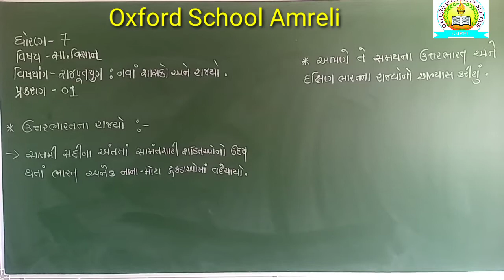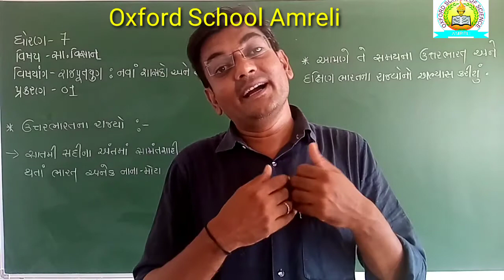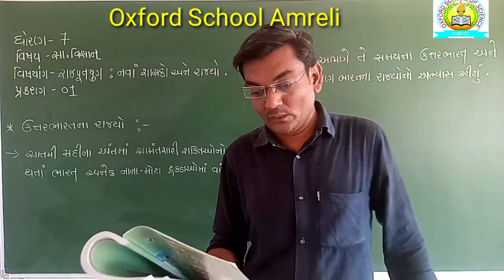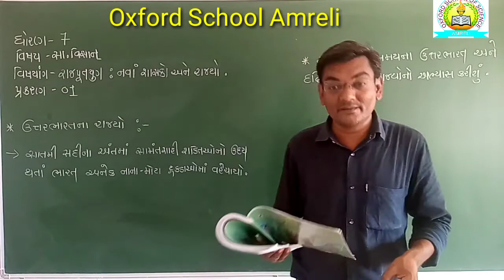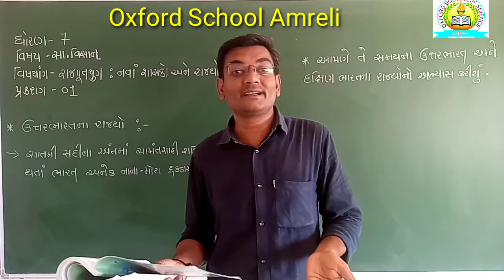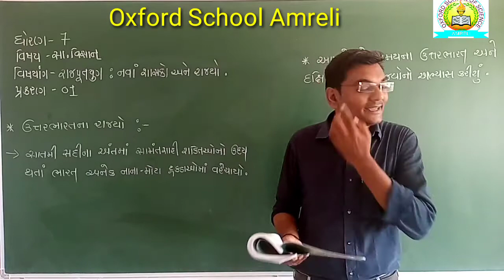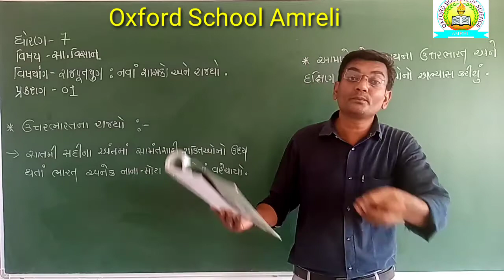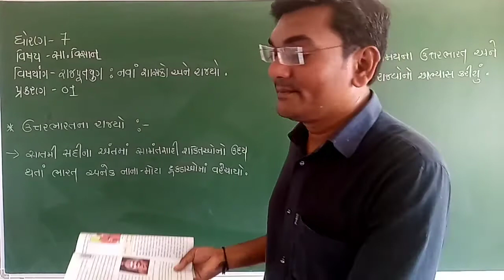[04-06] Std -7 S.S Ch -1 Part -2